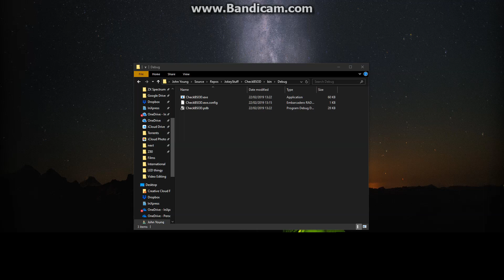YouveBeenPoloed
Pissing about.. ;)